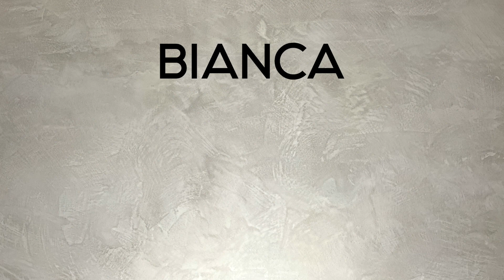【よくわかる ヒアルロン酸③（目の上） 症例解説】BIANCA CLINIC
一人ひとりの理想の仕上がり希望に沿った施術のご提案をさせていただいております。

～BIANCA CLINIC～
◆銀座院
東京都中央区銀座1-5-6 銀座レンガ通り福神ビル 4F・6F

◆表参道院
東京都港区南青山5-11-10 南青山511ビル　2F

診療時間 10:00〜19:00
年中無休（年末年始を除く）